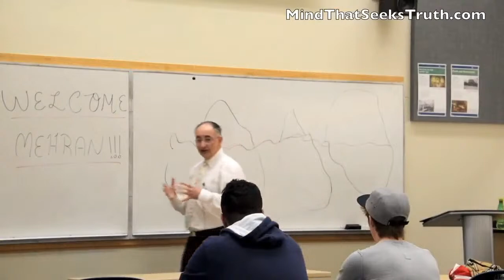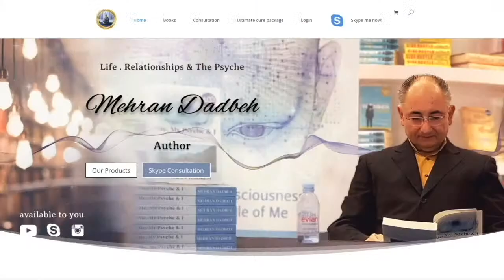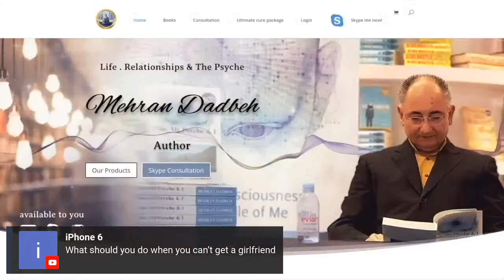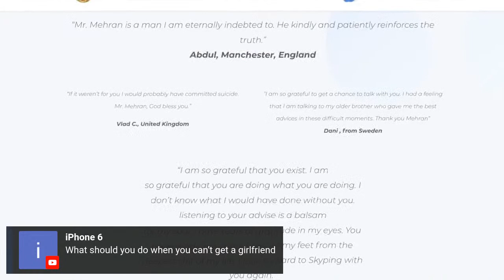Break Ups, Relationships, Intrusive Thoughts & You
We discuss break ups, Causes, and relationships and why you feel the way you do after a bad break up and how to move on and get back your balance and enjoy your life again happy as before if not more!

How to move on from a break up, challenges of a relationship, what to watch for when entering a relationship, Your intentions from the relationship, intrusive thoughts and how better understand the movements of the psyche are some of the topics we would have a Q & A in this live stream.live